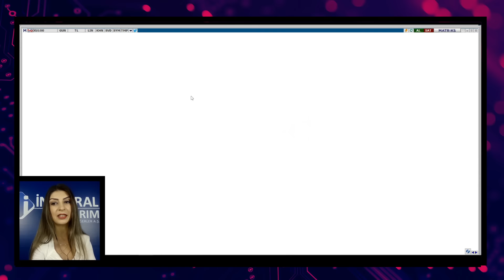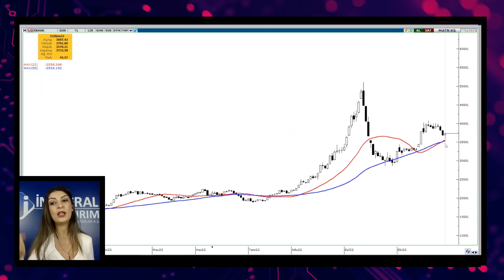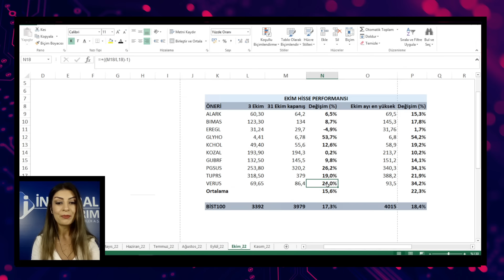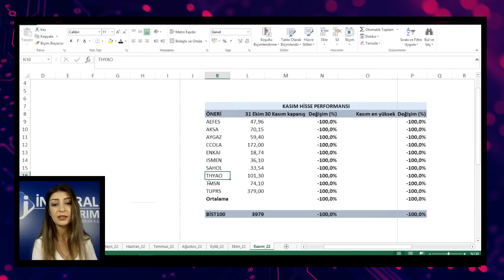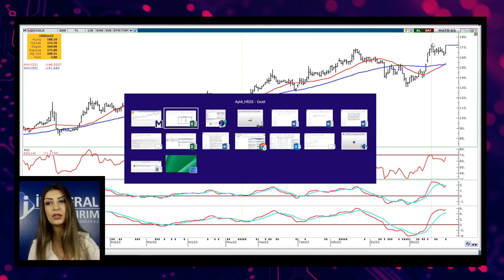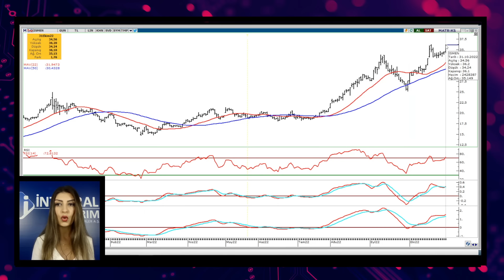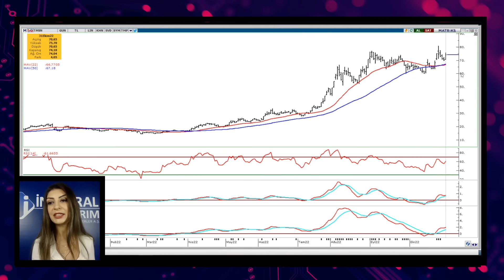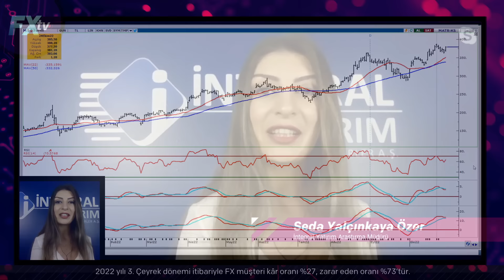Kasım Hisseleri | Seda Yalçınkaya Özer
Kasım Hisseleri

İntegral Yatırım Araştırma Müdürü Seda Yalçınkaya Özer, İntegral Forex TV takipçileri için, Borsa’da işlem gören bazı hisseleri 2022 yılı Kasım Ayı özelinde “Kasım Hisseleri" başlığı altında değerlendirdi.

00:00 | Yasal uyarı
00:50
02:02
02:30
06:45
07:13
07:35
07:58
08:10
08:45
09:23
09:40
11:05
11:38
11:57